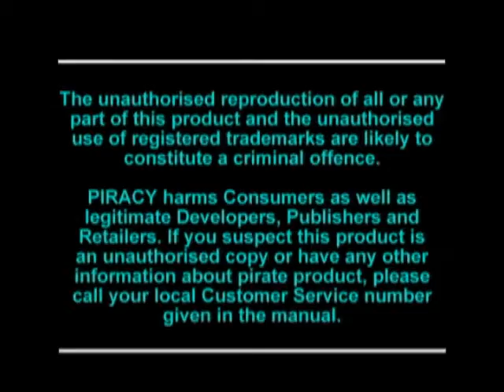Let's Play Discworld: Introduction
Discworld was created by Terry Pratchet and it has never stopped being hilarious.
Expect LP updates every Monday, Wednesday, and Friday. That's M-W-F for those who prefer weird abbreviations.